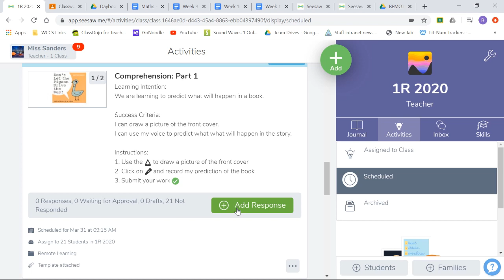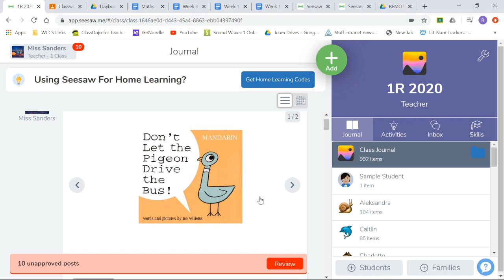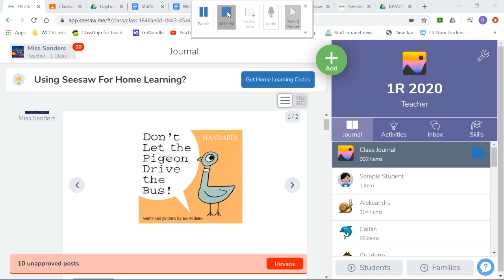Literacy Week 10 Tuesday T1